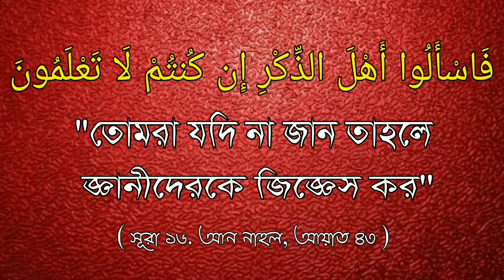শরিয়াতে কারণ ব্যতীত বসে স্বলাত আদায় করা যাবে কি ?ᴴᴰ.Seikh Muslehuddin Mazhari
শরিয়াতে কারণ ব্যতীত বসে স্বলাত আদায় করা যাবে কি ?

Shariyataya prayer without the reason can be done?

बिना कारण बिना शरियाता की प्रार्थना की जा सकती है?

[M, A (Arab) B, Ed (Arnas)]

🎤 शेख मुसलेहुद्दीन मज़री हफ़िज़हल्ला
[एम, ए (अरब) बी, एड (अर्नास)]